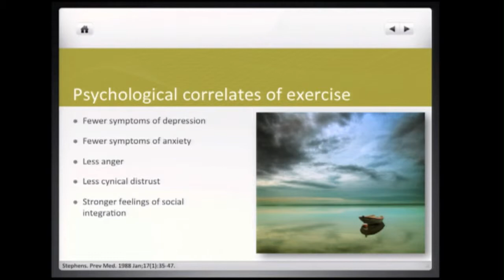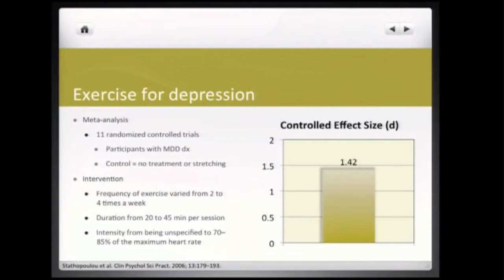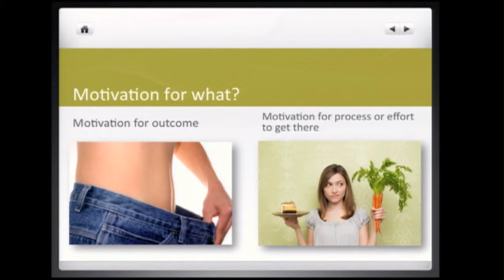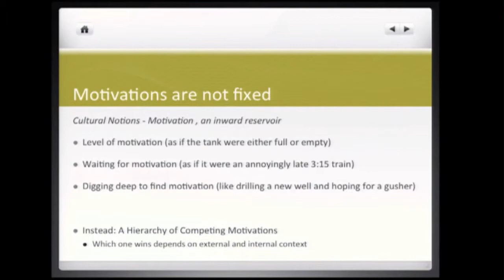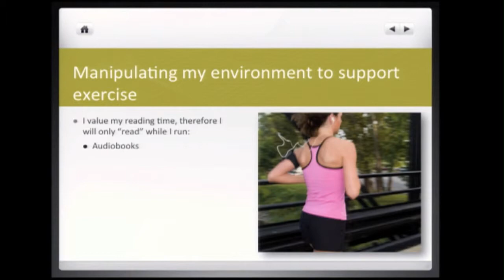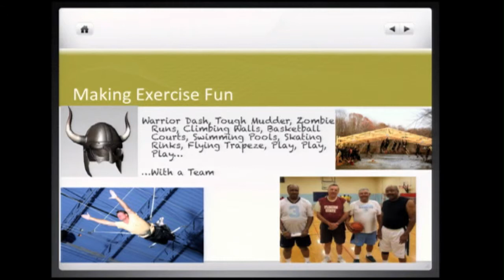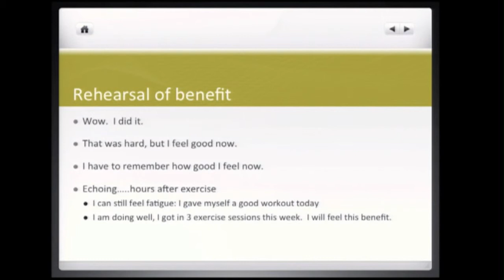Michael Otto Team RWB 2013 Leadership Summit (Part 1)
Michael W. Otto, Ph.D., presented at the Team Red, White & Blue Leadership Summit in January of 2013. Otto's presentation focused on the effects of exercise on one's ability to manage anxiety. He also describes strategies for motivating oneself and implementing exercise routines in the midst of busy schedules.

The summit was held for two days in the Pritzker Military Library bringing together RWB Leadership from across the country in downtown Chicago.